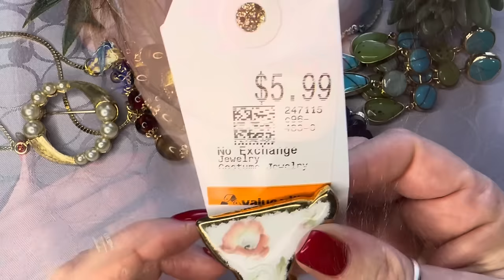НАШЛА И ГЛАЗАМ НЕ ПОВЕРИЛА! НЕВЕРОЯТНАЯ КРАСОТА! ВИНТАЖНАЯ БИЖУТЕРИЯ, УКРАШЕНИЯ, ОБЗОР ПОКУПОК